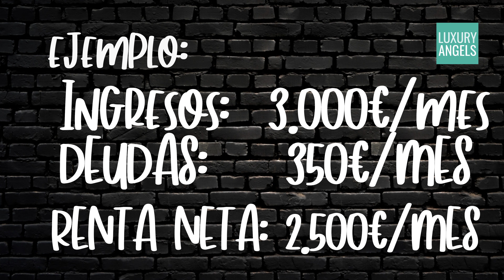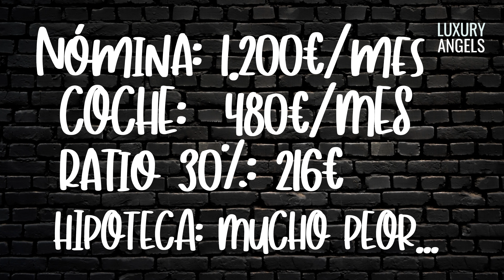✅ CONSEGUIR una HIPOTECA: 🟣 Mis Mejores Consejos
🟣🟣¿Quieres conseguir tu Hipoteca? Te Ofrecemos los mejores consejos de Youtube para conseguir la mejor financiación. ¡Aprovéchalos!

✅Todo lo que debes saber antes de buscar tu primera hipoteca.
00:00 Inicio
03:09 Calcula tu ratio de endeudamiento
04:39 Mejora tu solvencia antes de pedir la hipoteca
06:35 Plantea tu operación a un banco.
08:19 Solicita varias ofertas a diferentes entidades
10:04 Bonus: Consejos para jóvenes antes de solicitar tu primera hipoteca
12:33 Tomas Falsas (Bloopers)

💜Comprar una Casa no es una decisión sencilla, por ello, recogiendo los intereses de nuestra comunidad os ofrecemos los consejos para comprar una casa, tanto en Madrid, como en España y América.
En este vídeo, así como nuestro canal y blog inmobiliario damos consejos a todas las personas sobre cómo comprar una casa, pensando que os sirva de ayuda nuestra experiencia inmobiliaria.

💜💜 Ángeles Nieto es una de las agentes inmobiliarias con más experiencia de España en la búsqueda y compra de casas para sus clientes.💜💜

Luxury Angels | Buyer Agent | Madrid | Spain
👉 Ángeles Nieto